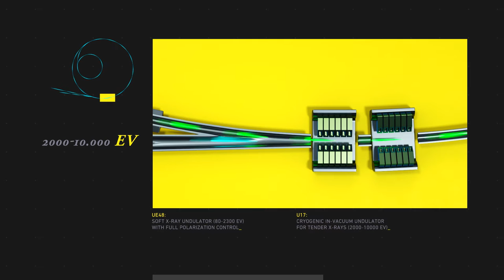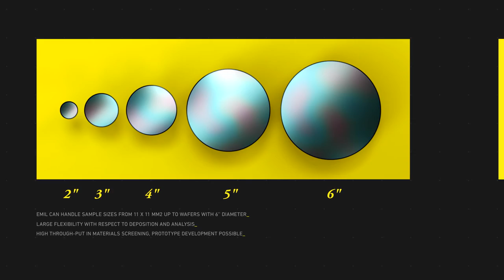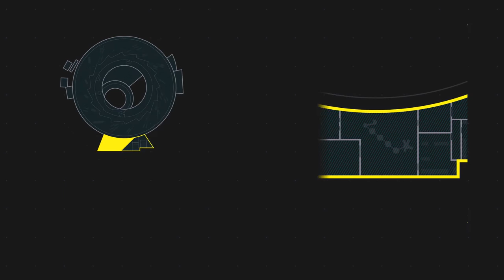EMIL - Energy Materials In-Situ Lab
"Emil und die Detektive" ist ein bekanntes Kinderbuch. Unser EMIL ist auch eine Art Detektiv. Hier gehen Forscher auf die Suche nach Defekten im Kristallgitter von Solarzellen. Sie ermitteln, wie Defekte den Wirkungsgrad beeinflussen. Und zwar nicht nur in Solarzellen, sondern generell in Energiematerialien. EMIL steht deshalb für Energy Materials In-situ Laboratory. Es wird gemeinsam vom HZB und der Max-Planck-Gesellschaft betrieben. Das Labor ist direkt angeschlossen an das Synchrotron BESSY II und bezieht von dort das spezielle Röntgenlicht, mit dem die Detektive arbeiten.